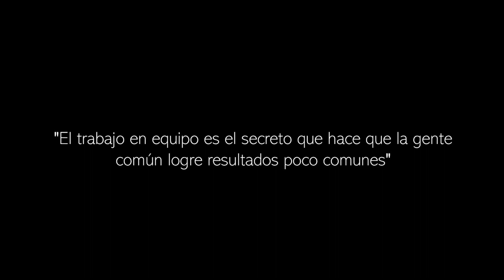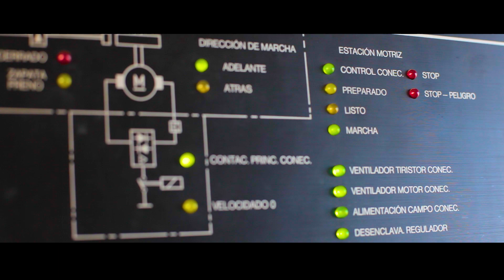El Colorado - Somos más personas - Marcos Rojas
Marcos Rojas, Encargado de los andariveles de nuestra montaña, nos relata como ha sido ser parte de la magia que se vive detrás de cada temporada en El Colorado.